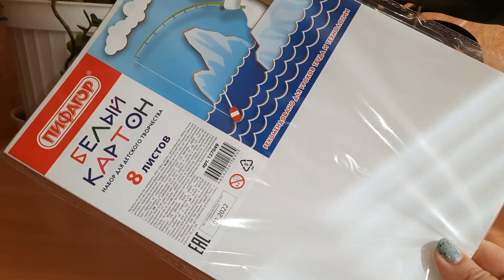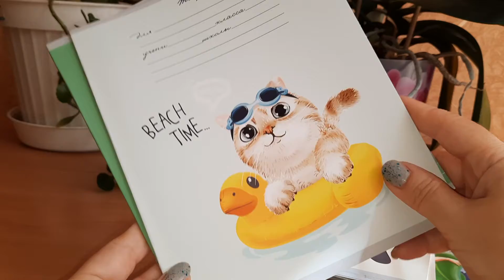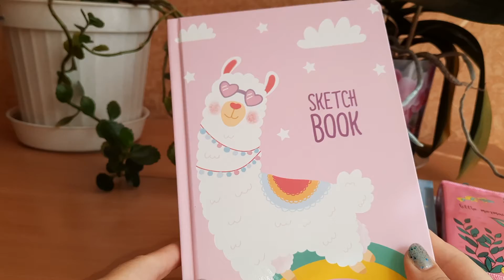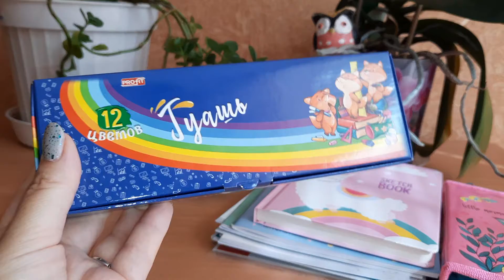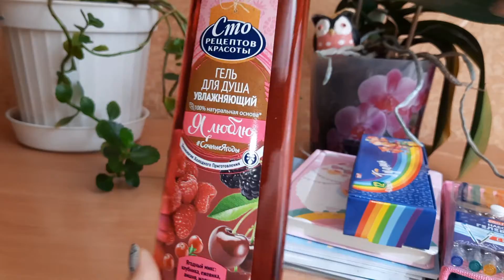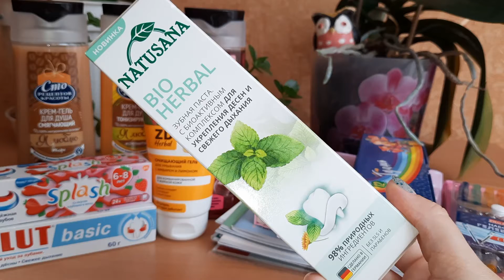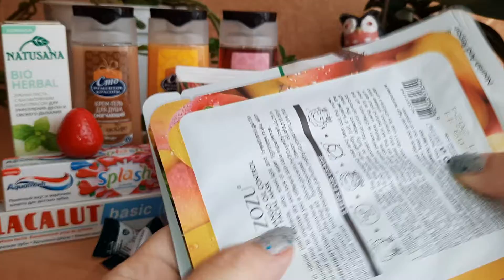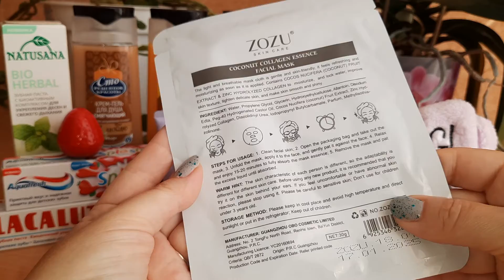Девчачьи радости Августа 2022 🎁